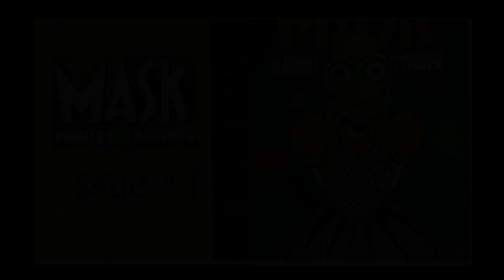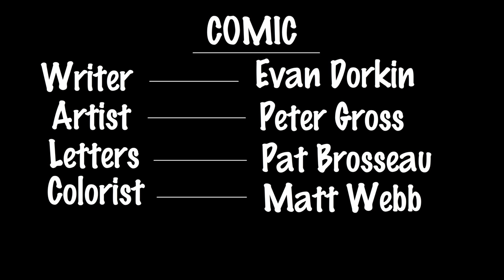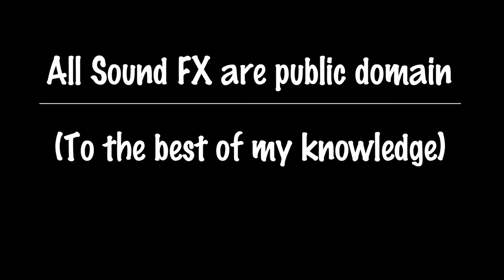The Mask - The Hunt for Green October - Issue #04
Sorry this didn't come out sooner, enjoy!